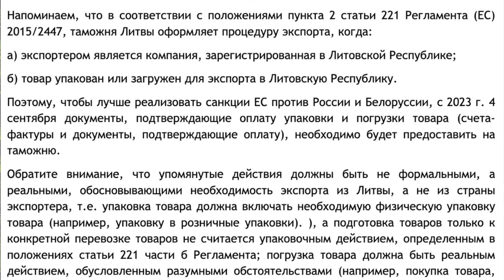via KOTKA 565. Новости начала сентября 2023 года